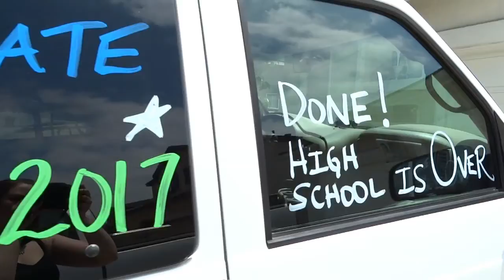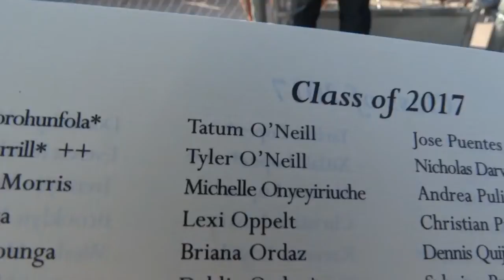TWINS GRADUATE HIGH SCHOOL!!! ERHS Class of 2016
The twins, Tatum and Tyler graduated high school on June 1, 2017 from Eleanor Roosevelt High School! We are so proud of them and the people they are becoming. The world is yours! Have fun with your new freedom ;)

Want an easier and quicker way to send funds to friends and family?